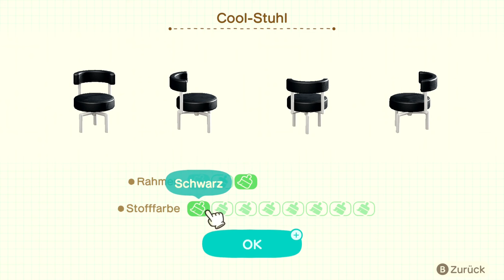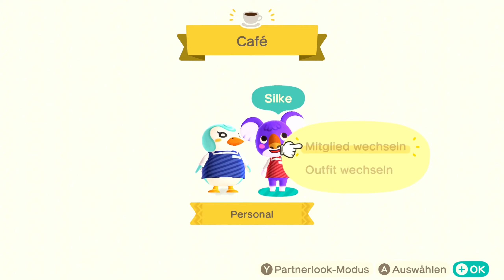Kaffeepause auf der Ferieninsel 🏡 Animal Crossing New Horizons - Happy Home Paradise Part 14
📌Let's Play: Animal Crossing New Horizons - Happy Home Paradise Part 14: Kaffeepause auf der Ferieninsel
📌Noch mehr von mir?
🌍 Sozial Media :
📷 Instagramm: freshynoni

📌Informationen zum Spiel:
Am 20. März 2020 war es soweit, der regulär 5.Teil der Animal Crossing Serie „Animal Crossing New Horizons“ erschien für die Nintendo Switch Familie.
Hinter dem Horizont wartet das neue, sorglose Leben auf deiner eigenen, einsamen Insel! Nur ein Flug trennt dich von deinem ganz eigenen, noch völlig unbewohnten Stück Land, wo neue Freunde, wilde Entdeckungen und eine tolle Zukunft auf dich warten!
Nur ein Zelt, dein eigenes neues NookPhone und deine Abenteuerlust begleiten dich zu beginn. Doch keine Angst! Nur wenige Handgriffe genügen, um aus dem naturbelassenen Inselchen ein idyllisches Zuhause zu machen. Denn “Wenn's richtig schön werden soll, macht man's am besten selbst!" Also heißt es: Mitmachen, Zuhören, Gestalten & dein eigenes paradiesisches Inseleben genießen!
Im kostenpflichtigen DLC "Happy Home Paradise"  kannst du deiner Kreativität freien Lauf  lassen. Hilf vielen deiner liebsten Inselbewohner dabei, ihr ideales Ferienhaus zu einzurichten.
Als Teil von Karlottas Team in der Ferienhausagentur ist es deine Aufgabe, Ferienträume wahr werden zu lassen. Jeder Kunde hat eine eigene Vorstellung vom perfekten Ferienhaus. Mach aus ihren Wünschen Wirklichkeit!
Wähle die Insel, auf der das Haus stehen soll, und erschaffe ein Konzept, das deinen Kunden glücklich macht. Platziere Möbel, die zum gewünschten Thema passen, dekoriere den Innen- und Außenbereich, verändere Jahres- und Tageszeiten und mehr.
Bei Gelegenheit stehen auf der Insel der Ferienhausagentur ebenfalls jede Menge leere Gebäude, die du renovieren kannst. Wenn du nicht gerade Ferienhäuser erschaffst, mache aus ihnen die öffentlichen Gebäude deiner Träume! Entwirf ein Restaurant, ein Krankenhaus, eine Schule und mehr, von welchen die Bewohner der gesamten Inselgruppe Gebrauch machen werden.
📌Weitere Daten:
- Titel: Animal Crossing New Horizons - Happy Home Paradise [DLC]
- Entwickler: Nintendo EPD
- Publisher: Nintendo
- Systeme: Nintendo Switch
- Genre: Sandbox
- Erscheinungsdatum: 05. November 2021
- Altersfreigabe: 0 Jahre
- Metascore: 80%

-Hasthag